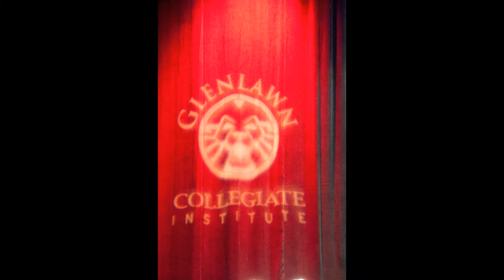My Graduation GCI High School 2015 - [Grad, D&D, S.O.T.Y.]